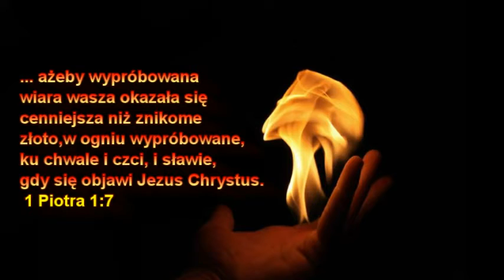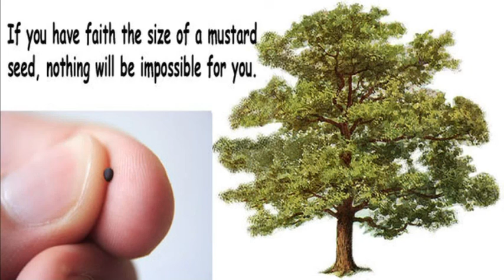Czym jest wiara w twoim życiu